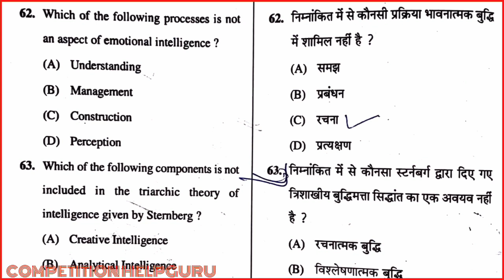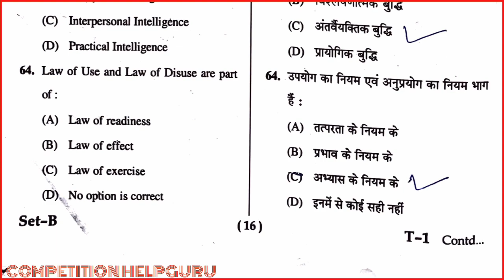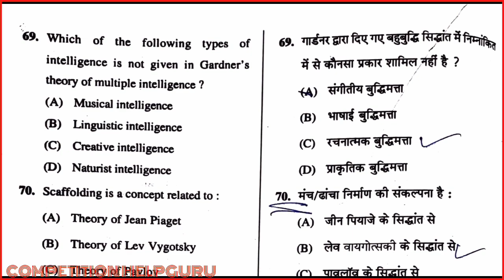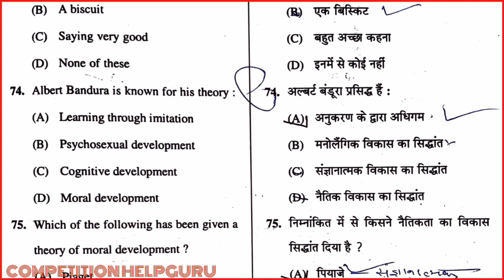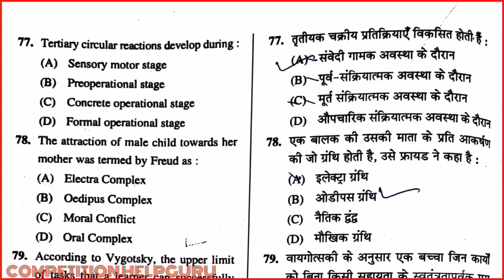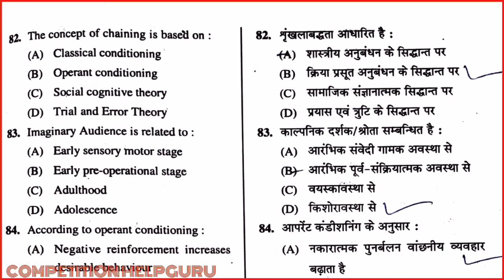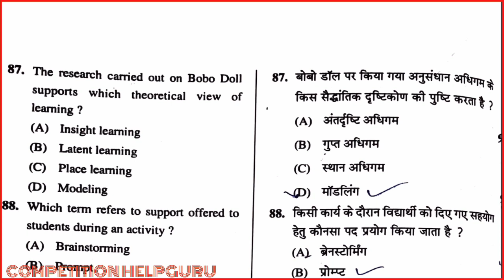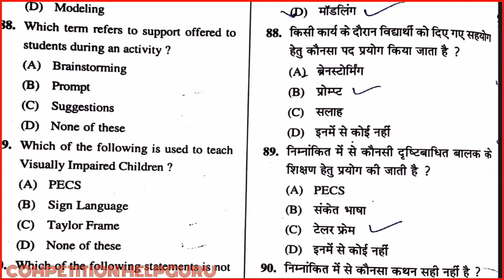VMOU PTET 2020 शिक्षण योग्यता (Teaching Aptitude ) Solved paper & PDF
For pdf 👇🏻

Search /Join Telegram channel "Competition Help Guru"